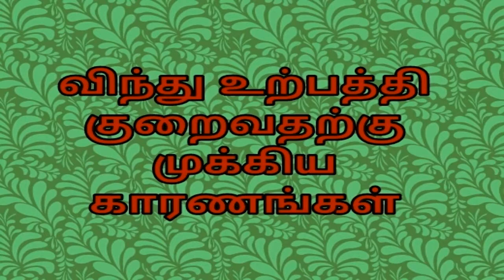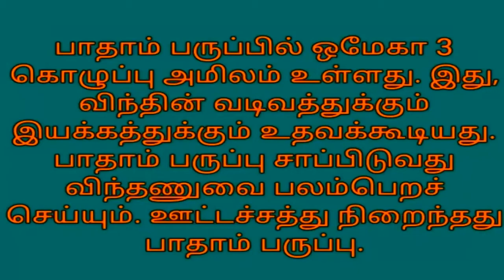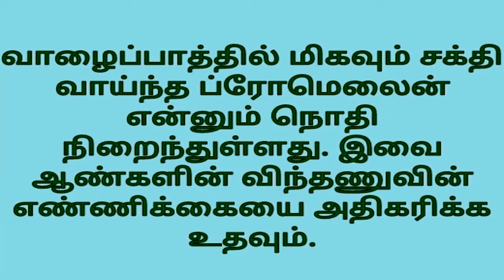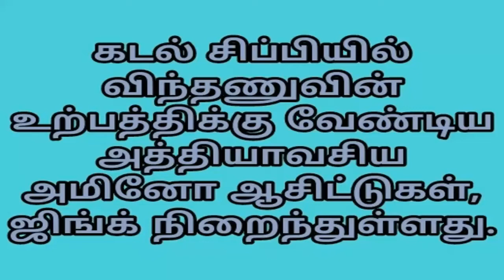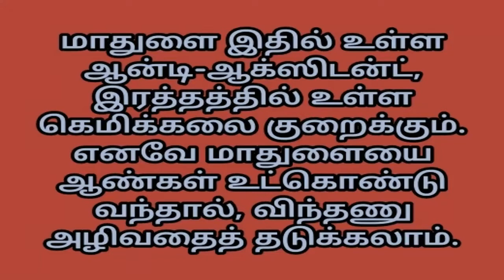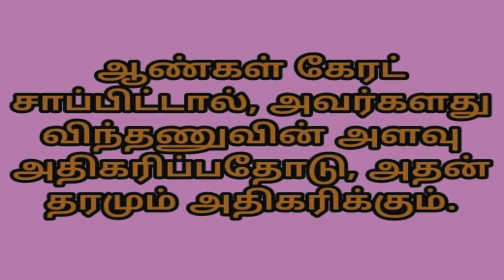விந்து உற்பத்தியை அதிகரிக்கும் 13 உணவுகள்//top 13 foods increases sperm count, motility and quality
விந்து உற்பத்தியை  அதிகரிக்கும் 13 வகையான உணவுகள் // Top 13 foods increases sperm count, motility and quality